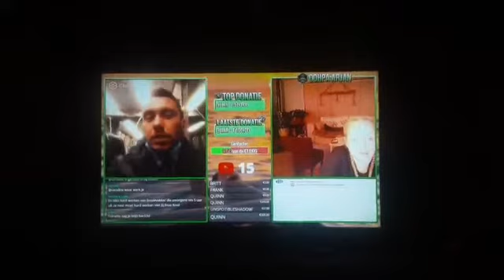Ome TV met OOHPA arjan 3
Ome TV met OOHPA arjan